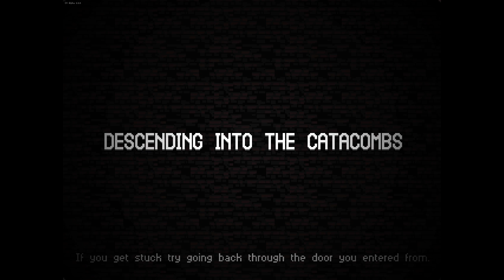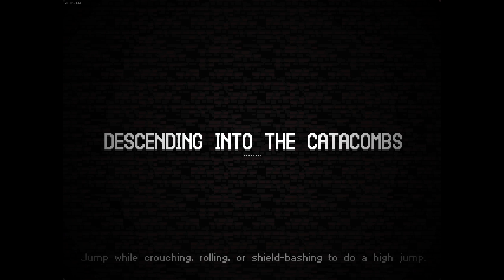Heedless - Let's Play Catacomb Kids Early Access - Part 8